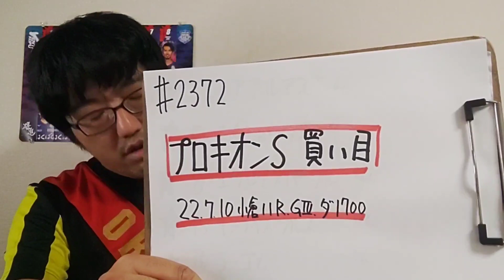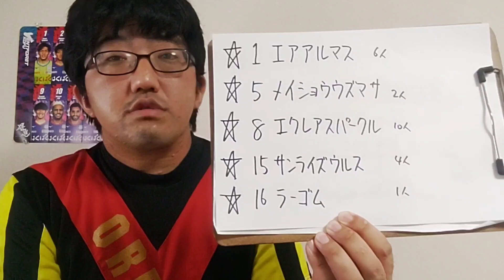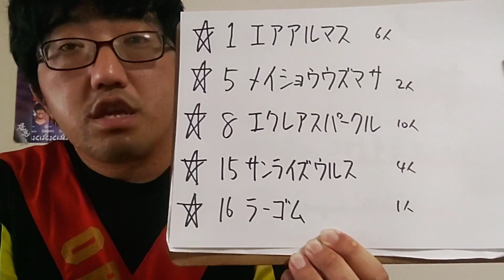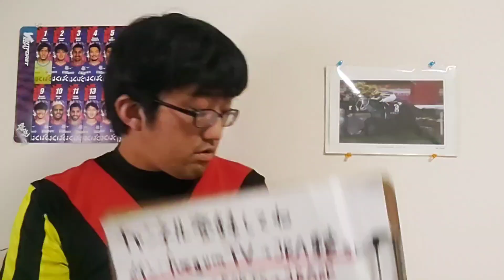【競馬予想】プロキオンS G3(日曜小倉11R)買い目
エアアルマス
メイショウウズマサ
エクレアスパークル
サンライズウルス
ラーゴム